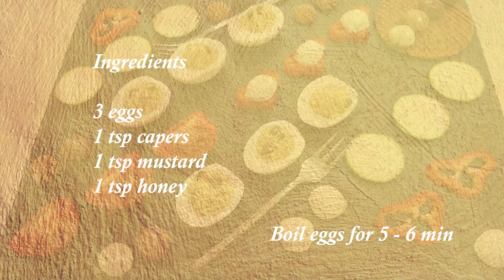Stuffed Eggs for Breakfast or Appetizer Platter by Irene Axelle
How to make Stuffed Eggs for Breakfast or Appetizer Platter

Ingredients for the stuffed eggs

3 eggs
1 tsp capers

1 tsp mustard

1 tsp honey

Instructions
Boil eggs for 5 - 6 min
Mix the boiled egg yolks with the mustard, honey and capers.
Fill the boiled egg whites with the mixture obtained.

Ingredients for the platter
mini mozzarella cheese balls
stuffed eggs
tomato
zucchini
red pepper
waffles with caramel
gingerbread buttons
gingerbread buttons with white, caramel and black chocolate
Musical improvisation (extemporization) by Caius Christian Grebenisan